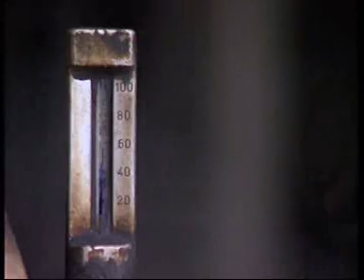ROLE OF CO-GENERATION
To tackle the problem of acute power shortage, a chemical sector unit in New Delhi has set up a co- generation system. A captive thermal power plant generates steam - which is used in the industrial process, as well as to generate electricity. The investment for such co-generation plants can be half the cost of normal power plants, and it can pay itself back within 2 years. Such industries can generate excess electricity and be a source for decentralised power, thus relieving the pressure on state agencies.